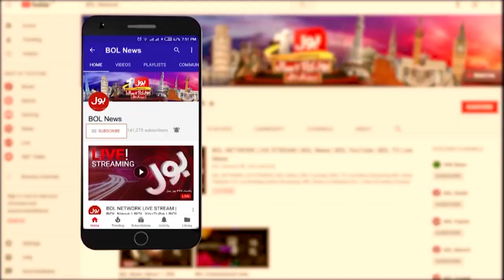COAS Visits Corps Headquarters Lahore | DG ISPR Latest Tweet | BOL News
COAS Visits Corps Headquarters Lahore
DG ISPR Latest Tweet | BOL News